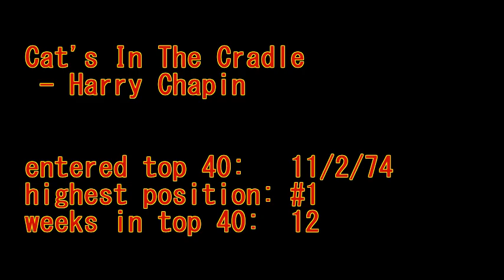Cat's In The Cradle - Harry Chapin